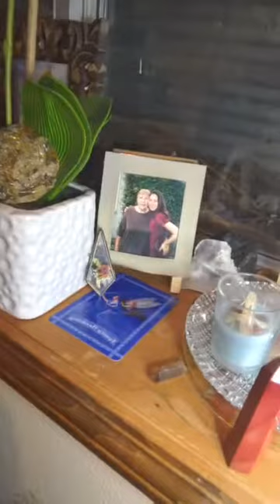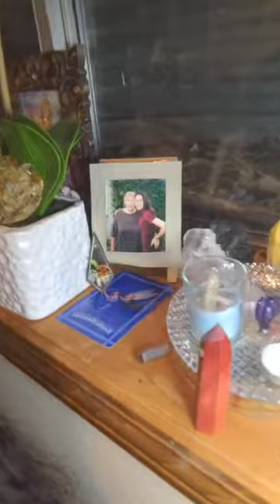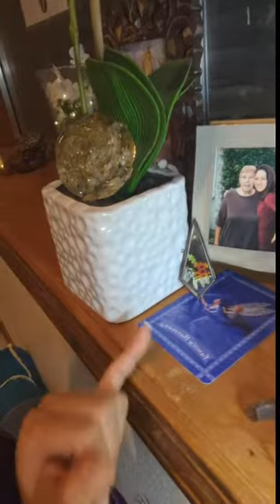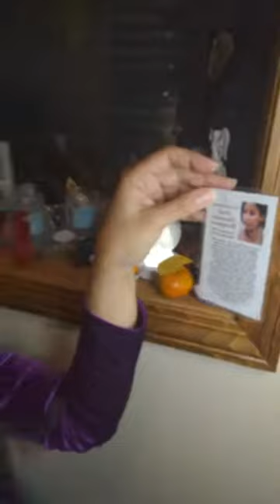Celebrating Life After Death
Don't let their story of life be forgotten

Halloween night opens a doorway to other dimensions and access to those that we care for that have crossed over.
In memory and honor of my Grandmother Maria and my dear friend Jewel, I send you both my love and gratitude.

What can I use to honor?
A letter and/or prayer
Photos and personal belongings
Items the loved ones enjoyed or that reminds you of them
Butterfly Symbolism freedom, transformation, air, spirit world
Candles Fire Element
Palo Santo & Herbs smoking Air Element
Flowers, fruit, crystals & herbs Earth Element
Energy Waters, oils, and water Water Element
Enjoy, dance, celebrate life and honor them

Jess Venus
Life Force Energy LLC